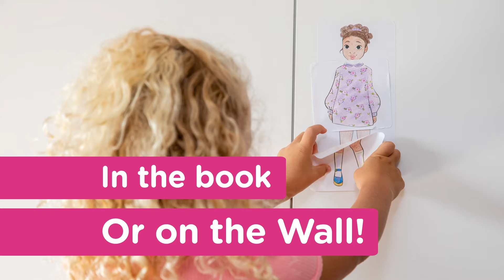Papercraft Fashion Parade - by Educational Insights